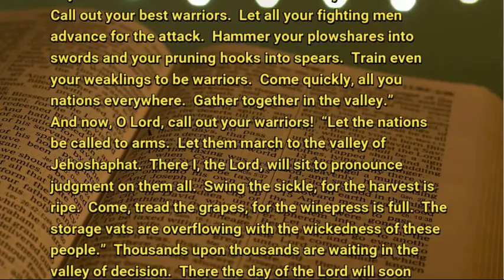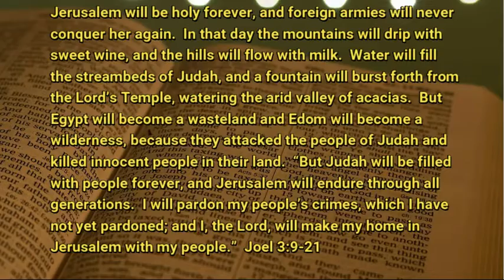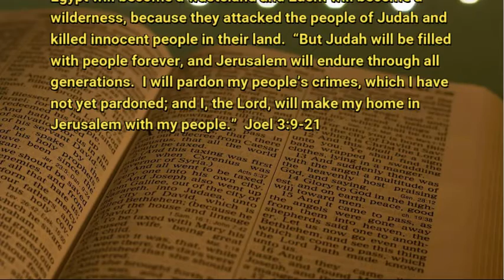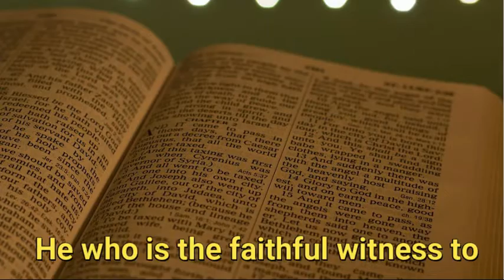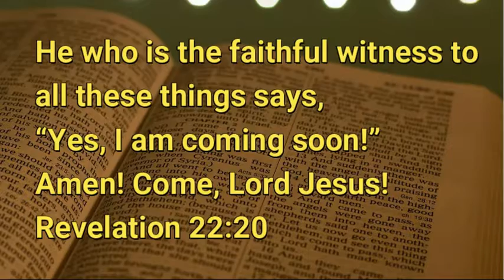11 11 20 Warrior Nations No Longer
The cure of our madness of warring